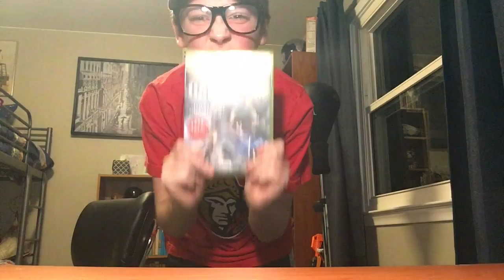WHY I DON`T PLAY CALL OF DUTY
LET ME KNOW IF YOU WANT MORE HIGH TECZ